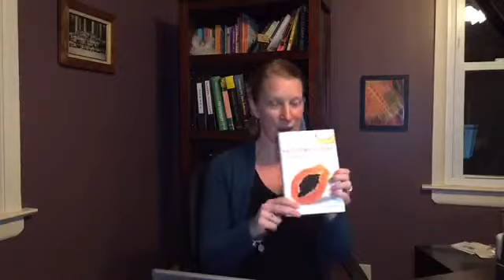Live FB show 12/19/16 Ep#3 Herpes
This week I talk about Herpes.

If you would like a FREE pamphlet about '20 Things To Do For a Healthy & Happy Breasts and Vagina' click on this

If you have any questions about the show, do not hesitate to reach out

Lori